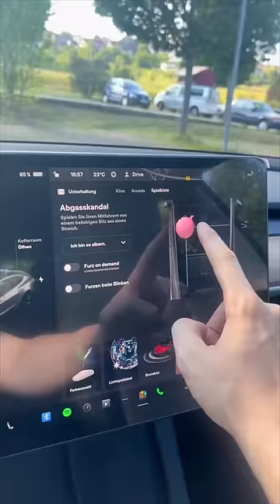3 DINGE, DIE MICH AN MEINEM TESLA STÖREN!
TESLER-Empfehlungen🫶🏻
Einen TESLA kaufen - Eine GUTSCHRIFT erhalten!